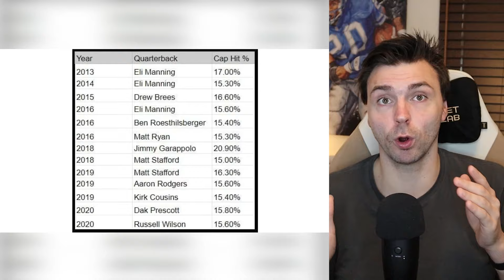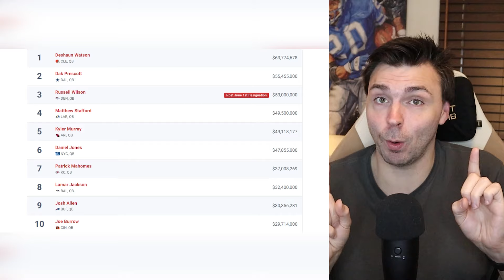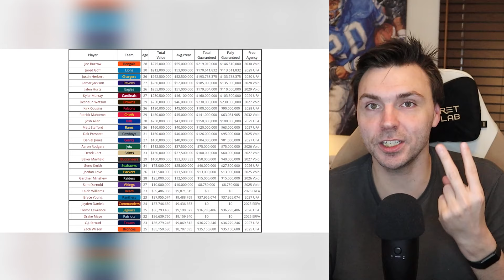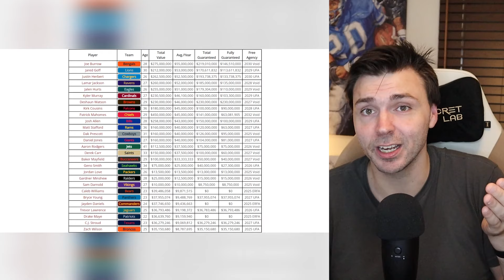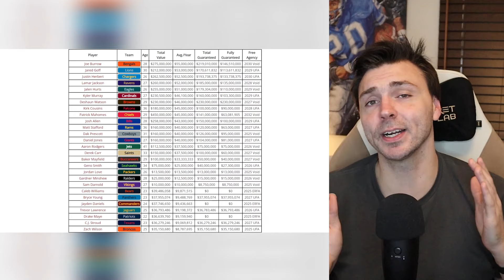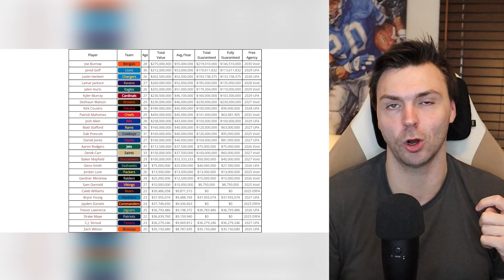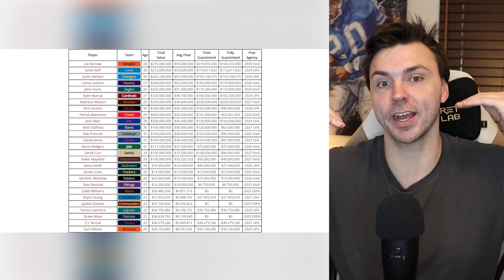The Quarterback PAYDAY: Are NFL Teams OVERspending?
In 'The Quarterback Payday: Are NFL Teams Overspending?', we dive into the escalating financial landscape of quarterback contracts in the NFL. This video features an in-depth discussion on whether the skyrocketing salaries for quarterbacks are justified or if teams are pouring too much money into a single position. We analyze recent contract trends, compare quarterback salaries with other positions, and evaluate the impact on team budgets and overall performance. Through expert opinions, statistical breakdowns, and case studies of notable contracts, we explore whether NFL teams are making sound investments or falling victim to an unsustainable spending spree. Join us for a compelling debate on the true value of NFL quarterbacks in today's game.